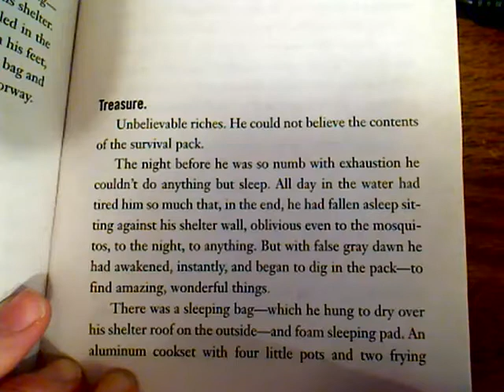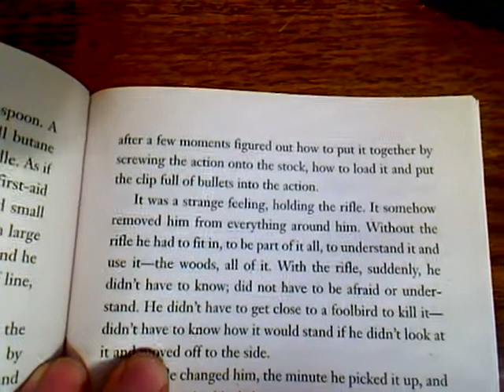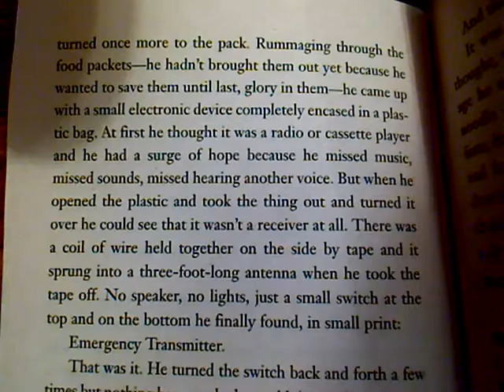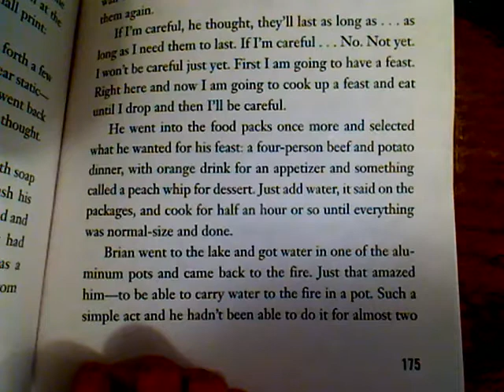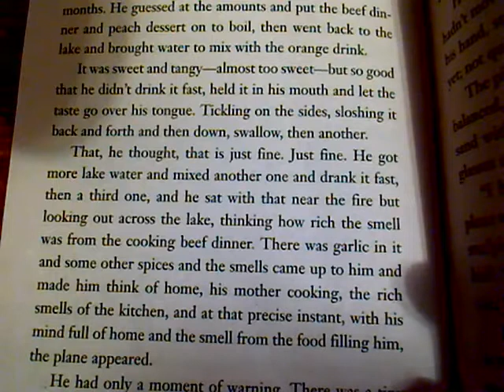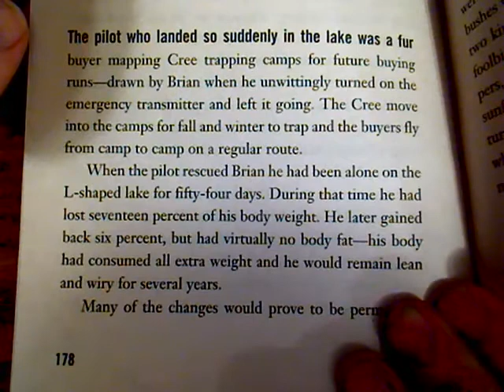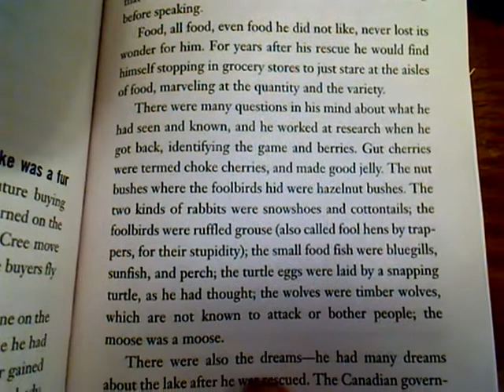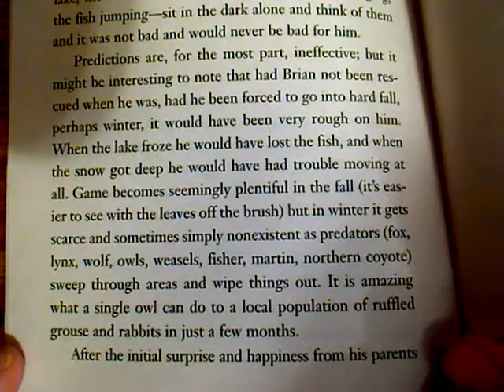Hatchet Chapter 19 & Epilogue